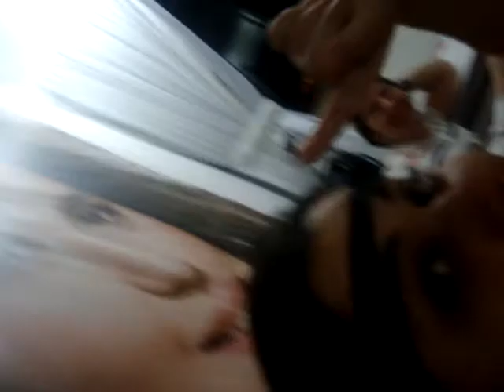Como se pendurar uma roupa no cabide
Aula com Pollyana Farias, kkkkkkkkkkkkk